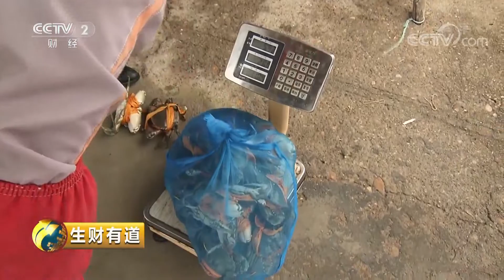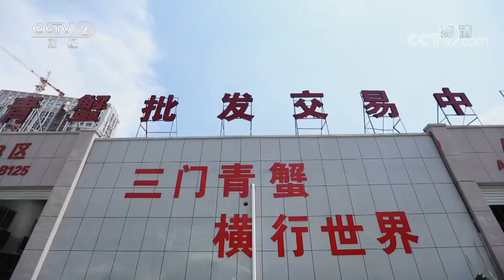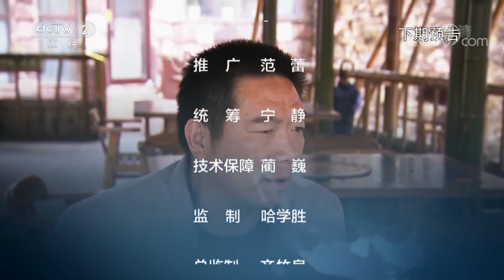《生财有道》 生态中国系列（沿海行）：浙江三门的山海经 20190109 | CCTV财经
本期节目主要内容： 讨小海、钓跳跳鱼、三门青蟹、蜜桔，无论海洋还是山上，勤劳智慧的浙江三门人树立“绿水青山就是金山银山”的生态发展的理念，念好了三门的“山海经”，用自己的创业行动，取得了可观的效益。